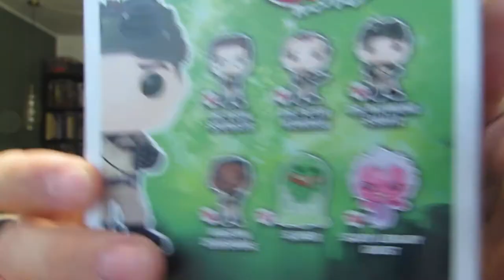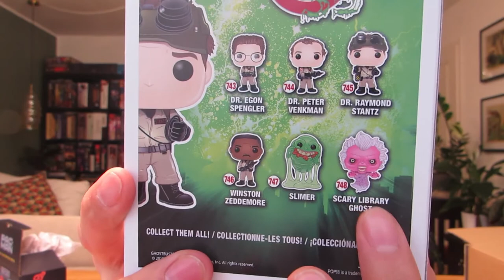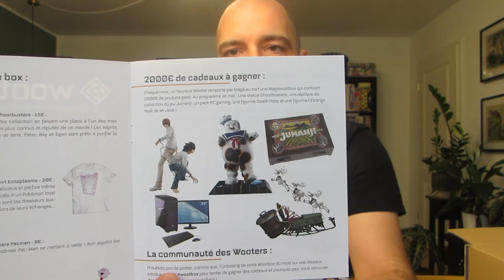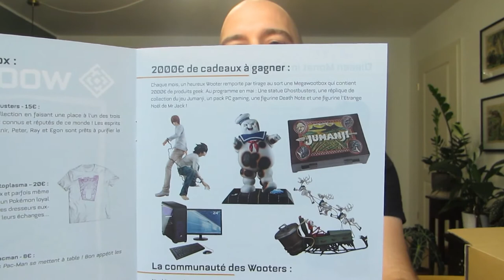WOOTBOX MAI UNBOXING!! "GHOSTS"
Die Mai Wootbox war da und diesmal als Thema haben wir "Geister""
Mal sehen ob es richtig coole Sachen dabei sind oder eher "erschreckend" :)